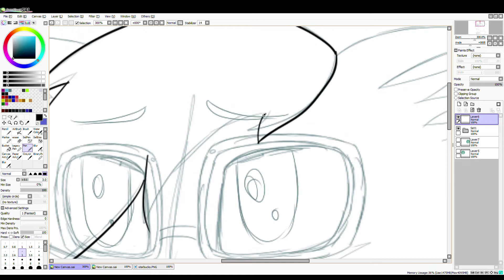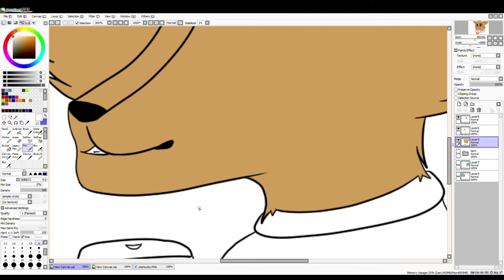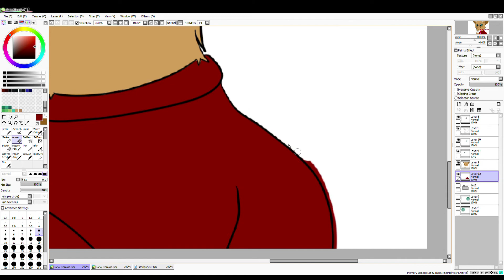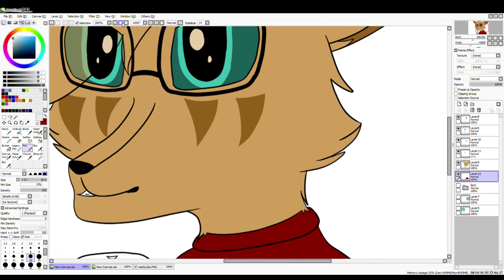The Sound of Starbucks - Speedpaint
My sister showed me this song one day and I was like "This is going in a speedpaint video!" So that's what I did.